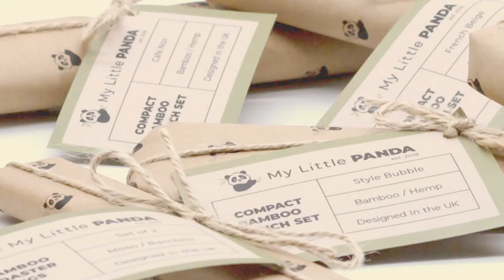Corporate Gifts at My Little Panda